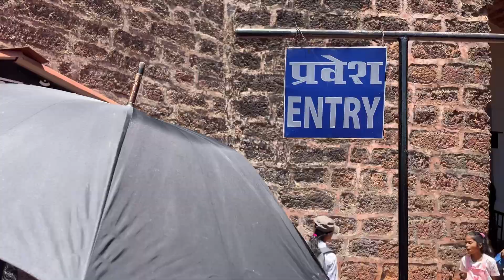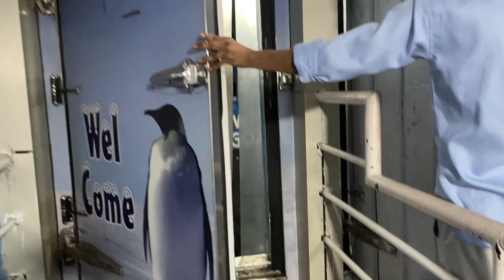My travel story to GOA I VLOG - 109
Keep supporting

Share with yours friends and family if you think there is something different in my contents